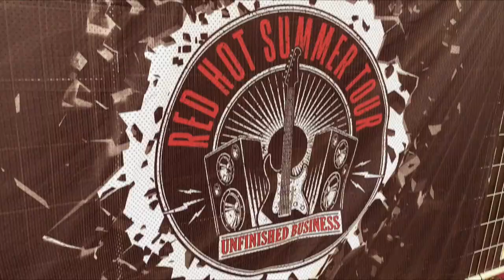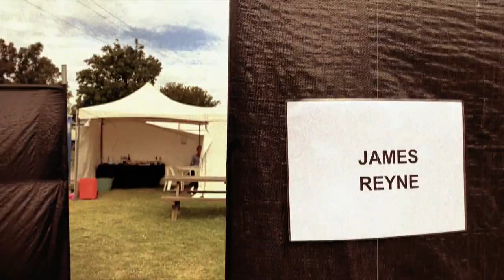Red Hot Summer Mornington Racecourse 27th Feb 2022 - Tour Diary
Currently touching down in Adelaide for the Seppeltsfield show today, as the Red Hot Summer Tour 2022 Unfinished Business tour plows on.. Here's Josh's birds eye view of last weekend's show at Mornington Racecourse.

Song: Mitterands Last Meal from the album 'Thirteen'.

Thanks for Josh Owen for the pics...